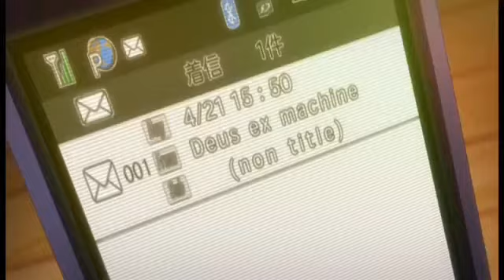Дневник будущего [AMV]